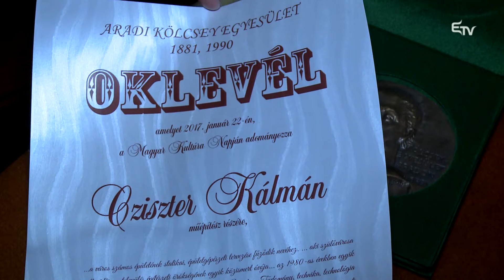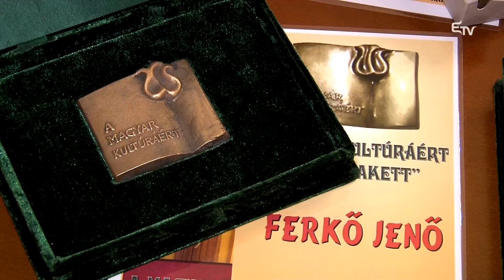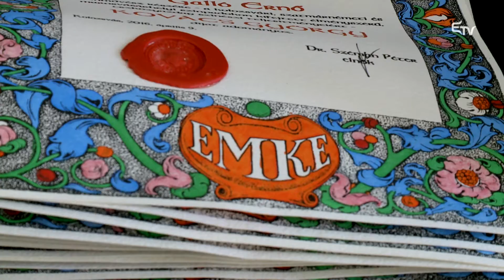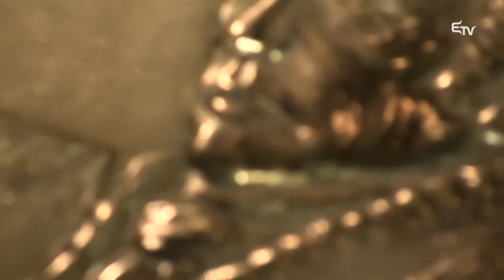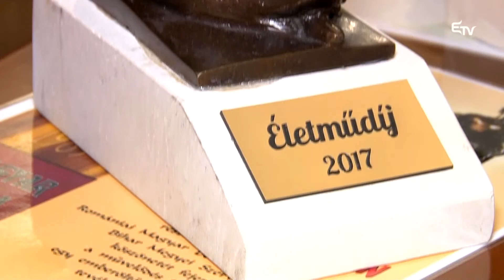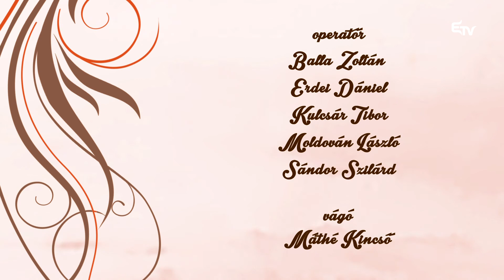Kultúrcsepp: kulturális és művészeti díjak, ösztöndíjak – 2017. február 2.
A Kultúrcseppben az erdélyi kulturális és művészeti díjakkal, ösztöndíjakkal és elismerésekkel foglalkozott Máthé Kincső. A téma kapcsán több hazai magyar kitüntetésről, többek közt a magyar kultúra napján kiosztott díjakról és a különböző művészeti elismerésekről és ösztöndíjakról is szó esett.